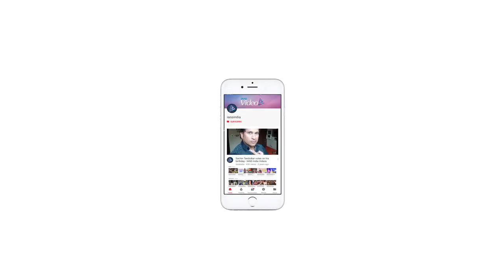Helicopter Eela PUBLIC REVIEW | Is this Kajol’s Comeback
Finally Kajol’s comeback film “Helicopter Eela” is releasing today, which is the awakening of the individual personality in Eela played by Kajol, who lost herself in becoming the overprotective mother of Vivan, played by Riddhi Sen.